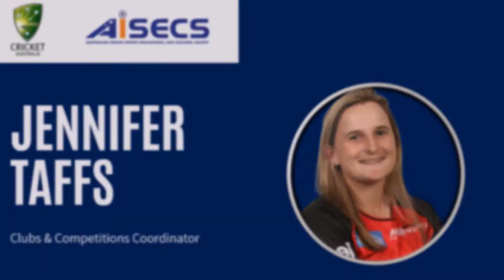Jennifer Taffs- Sport in the New Normal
How do you find your nearest cricket club? What are the measures Cricket Australia have taken to tackle the Covid-19 pandemic situation at the club level w.r.t safety?

In our new Webinar series, Sport in the New Normal, Jennifer Taffs, clubs & competition manager talks about various aspects of club cricket in times of Covid.